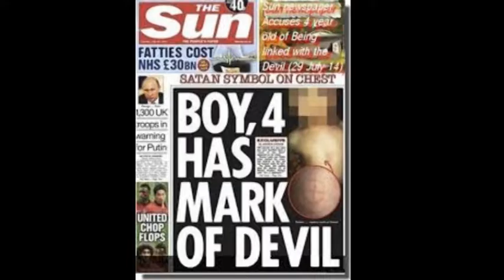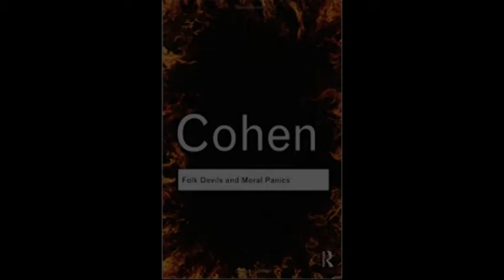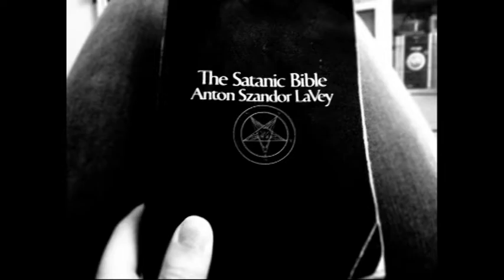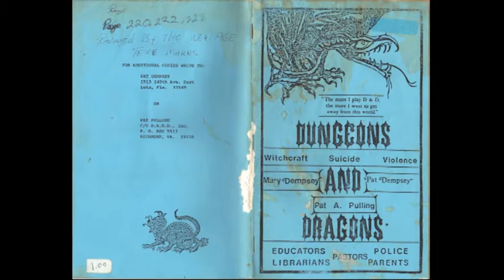Contemporary Satanic Panic Film - Virginia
Hi, Script below (as difficult to hear in places) -Virginia

Periods of social change create the ideal climate for panic. The occurrence of moral panics parallel historical moments where established cultural norms are under threat. Moral panics about evil satanists engaged in devil worship appear historically, tracking alongside significant changes to society. One of the earliest examples of this is shown in the collapse of the church institution and peasant rebellions in 14th century Europe, that sparked panic that devil-loving-dissenters were wreaking havoc on society.

A contemporary account of satanic panic can be seen in England and the US in the 20th century. A narrative began to emerge that children were suffering at the hands of satanic ritual abuse; this caused an acute panic in the West. Jeffrey Victor describes the societal changes of the 1980s to 90s: shown in the breakdown of the family institution, dramatic changes to child rearing and the construction of new gender roles.

We can see that times of flux are open for the creation of folk devils; a sense of vulnerability in the dominant group pairs with a need to rationalise uncomfortable negative experiences of the unknown with the image of evil. It could be said then, that folk devils come to embody all that is uncomfortable for the dominant group during times of uncertainty.

Interpreting Stan Cohen's original conceptualization of Folk Devils and Moral Panics as simply an act of scapegoating may be a misunderstanding. However, deviations from the original theory highlight the difficulties in measuring the point when a folk devil is conceived. The grasp of understanding moral panic phenomena also becomes loosened in the current social world of complex media interactions and dynamic relationships between the public and the press. The socio-political surroundings of both 14th and 20th century panics suggest that social groups have a tendency to blame others, making accusations of evil that are ironically cathartic during times of instability.

Of particular note when understanding satanic panics is that the image of Lucifer is inextricably linked with Western dualistic understandings of evil. Depictions of evil are found in all cultures, but it is the early protestant creation of Satan as the antithesis of goodness that remains in the modern West. Arguably, the symbolism of Satan as the image of evil continually resonates and fuels a fire of confusion regarding what the practice of contemporary satanism entails.

The established Church of Satan was founded by Anton Lavey in 1966. Lavey's philosophy was one of individualism and personal freedom. Vital to his philosophy is Atheism; Satanists do not believe that Satan exists. For the established Satanic movement the devil is symbolic as an externalization of human qualities. For Lavey, The Church of Satan is fundamentally based on the rejection and opposition of Christian beliefs. Therefore, Lavey opposes the Christian symbol of Satan.

Satanism can be seen as rebellious and confrontational to traditional and fundamentalist Christianity. For Satanists the image of Lucifer is redefined away from Christian terms. Instead Satan takes on new meaning and coincides with an increasingly secular society. For satanists Lucifer represents hedonism and indulgence in activities that are labelled as taboo or deviant. Contemporary Satanism more closely parallels capitalist ideology about the elevation of oneself, or humanistic beliefs, more than it shares any real relationship to Christianity.

Modern Satanists vehemently deny both the belief in a literal Satan and in the accusations of child abuse. Lavey left a legacy of resistance to these accusations: La Fontaine shows a continuation of this in the promotional material of The Church of Satan; material that prominently states that Satanists are against the harming of children. Despite clear assertions and a total lack of evidence that there has ever been widespread ritual abuse, a number of anti-satanic movements perpetuate contemporary panics. Organisations prolonging the panic are: the child protection movement, the anti-cult movement and the fundamentalist church.

In conclusion, unlike the archetypal example of the moral panic of Mods and Rockers, the Folk Devil of the Satanist continues to re-emerge throughout history. Satan is deeply embedded as a cultural synonym for evil; and, times of social change are likely to create peak conditions for Satanic Panic. Therefore, contexts of uncertainty may catalyse future panic and a familiar backlash against contemporary satanists will be observed.